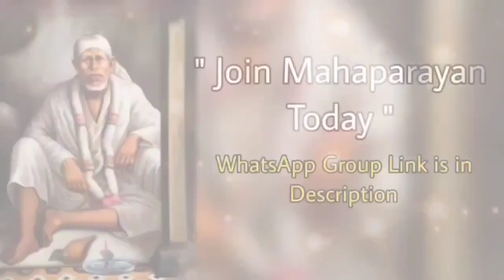Sai Bolte hain~06/08/23 Malyalam സായി പറയുന്നു ഷിർദി സായി ബാബയുടെ സന്ദേശവും മാർഗനിർദേശവുംsaisandesh